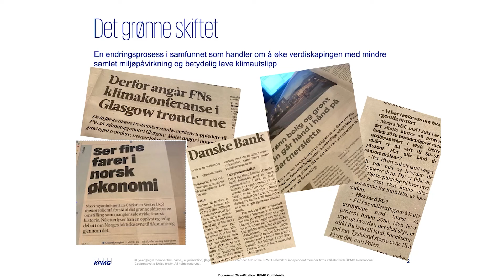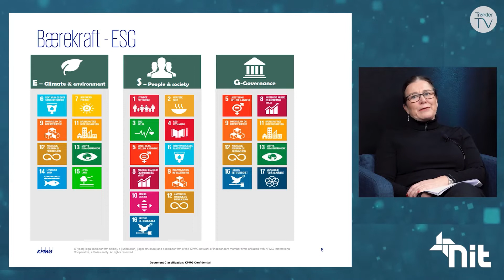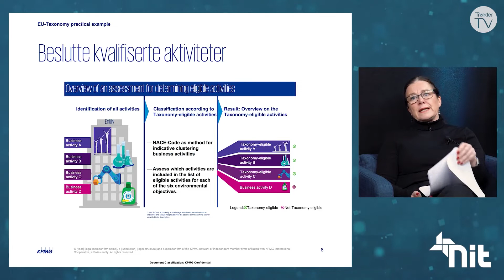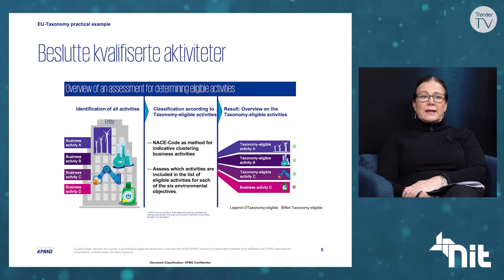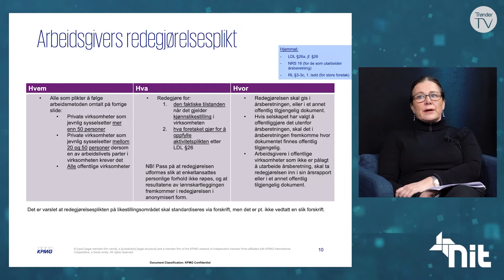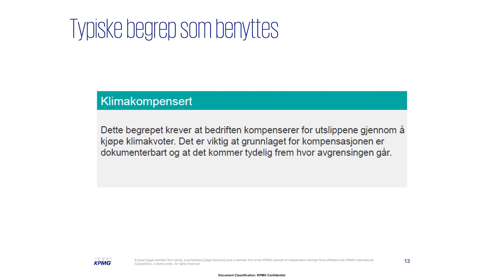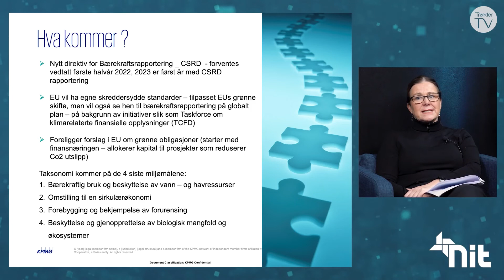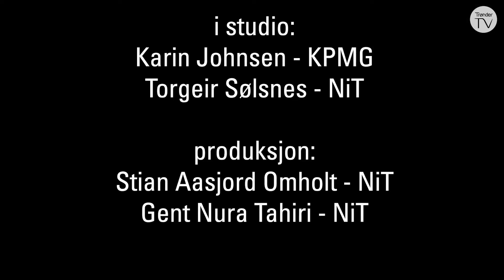Bærekraft. Hva betyr det egentlig for en bedrift? (Webinar Næringsfor. i Trondheimsreg)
Bærekraft handler om mye mer enn miljø, og norsk næringsliv har i stor grad sett at bærekraft og samfunnsansvar gir et konkurransefortrinn for virksomheten. For noen skal dette skal også rapporteres, og vi kommer inn på begreper som klimaregnskap og ESG rapportering. Det å forstå begreper og skape troverdighet til rapportering vil bli viktige faktorer framover. Her møter du Karin Johnsen fra KPMG i samtale med Torgeir Sølsnes fra Næringsforeningen i Trondheimsregionen.